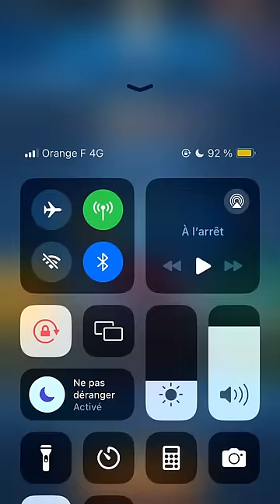Empires Puzzles : Raids against impossible teams ? (+7000 team power)